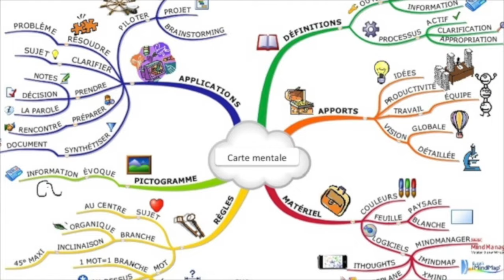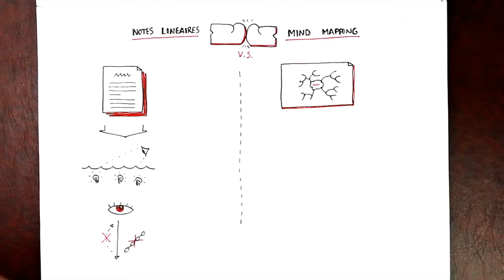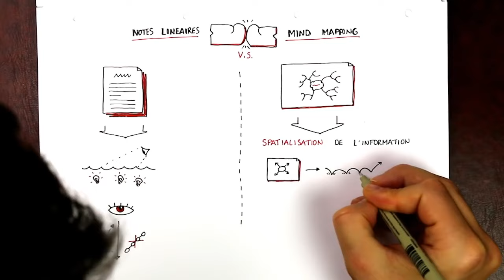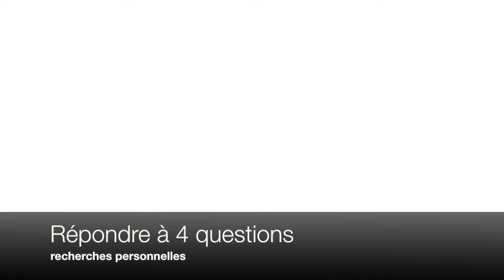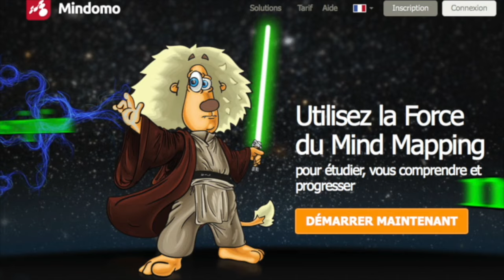IFCS - Les cartes mentales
Vidéo pédagogique réalisée en 2016 par Loïc MARTIN, Enseignant à l'Institut de Formation des Cadres de Santé (IFCS) de l'Espace Régional de Formation des Professions de Santé du CHU.